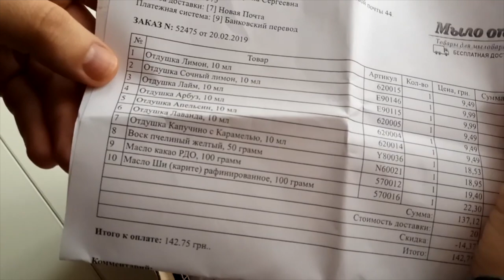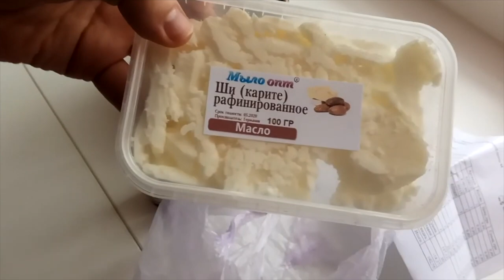Продолжаем распаковывать полезности для косметики от Мыло Опт //Unboxing №266